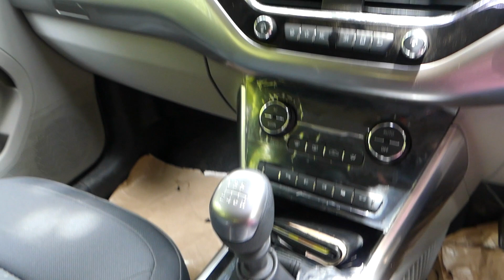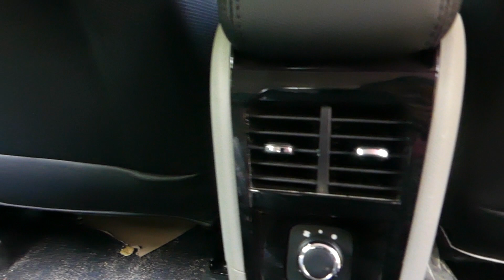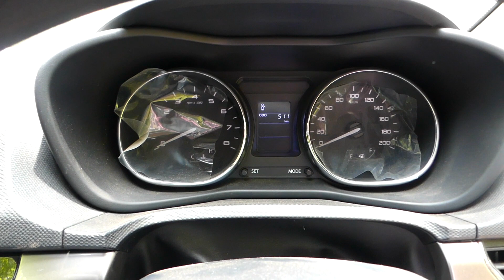Tata Nexon XZ Plus Diesel Dual Tone Detail View CalgaryWhite/ Seattle Silver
Tata Nexon XZ Plus Diesel Dual Tone Detail View, CalgaryWhite/ Seattle Silver, Tata Nexon XZ Plus Diesel Dual Tone Detail View CalgaryWhite/ Seattle Silver